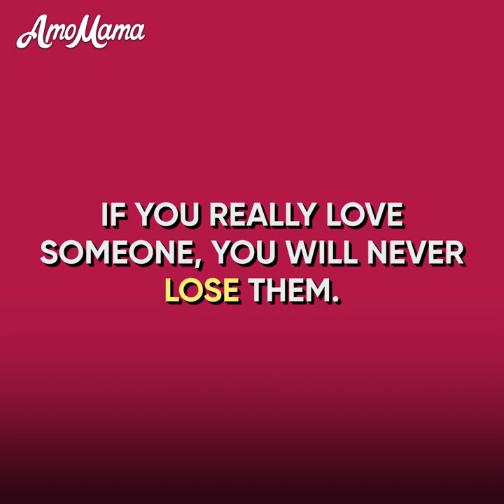Cartoon -My Husband's Ex-Wife STOLE MY BABY And Passed Him Off As Hers To Get REVENGE On Me -AmoMama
One girl had to live with her wicked aunt who constantly bullied her because her parents died in a car accident. When she became 18, her aunt kicked her out the door, and her kind neighbor offered her to live in his house and work as a maid. Everything worked great until one day the neighbor came to jer with an indecent proposition.

What did he offer her? Was it really that indecent?

What did she answer him?

Why did he propose such a thing exactly to her?

Watch this emotional cartoon animation to the end to find out what he asked her!